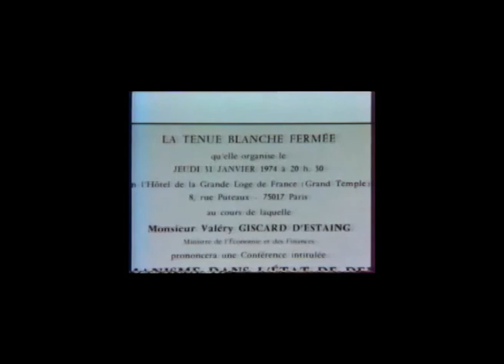Démocratie LOL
Pour ceux qui croient encore en la République et la Démocratie : voilà un tout petit aperçu de ceux qui dirigent et décident. Pas des gens élus, mais cooptés en secret, et qui rédigent en secret les textes de Loi soumis au Parlement où les débats ne sont qu'un ridicule cinéma pour la galerie. Mais vous êtes libres de toujours croire au Père Noël.